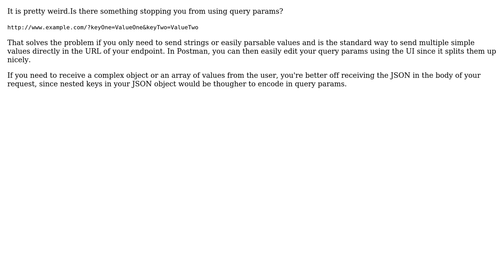Software Engineering: Corrrect to send JSON object in params?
With thanks & praise to God, and with thanks to the many people who have made this project possible! You are responsible for your own actions.